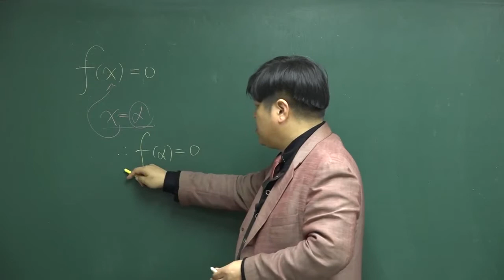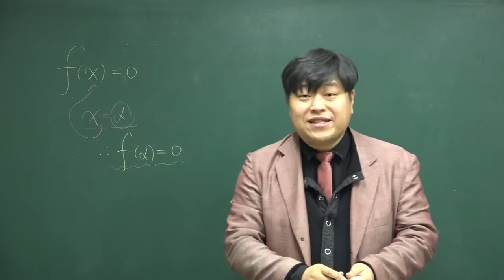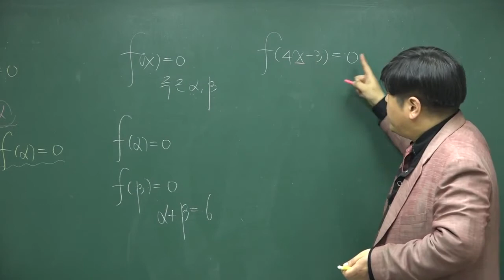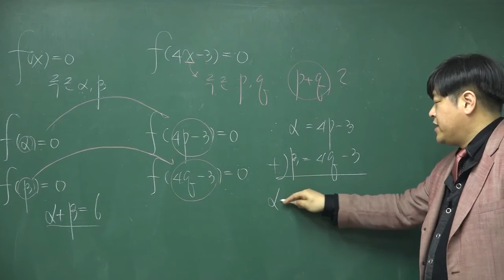[개정 쎈 고등수학 상 04 이차방정식] B18 517